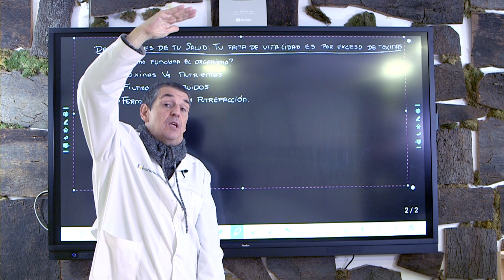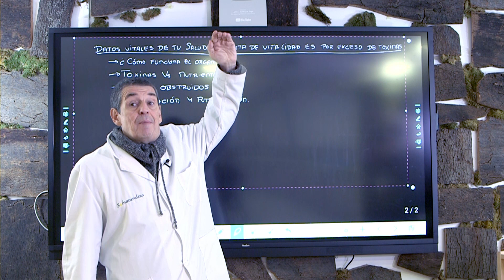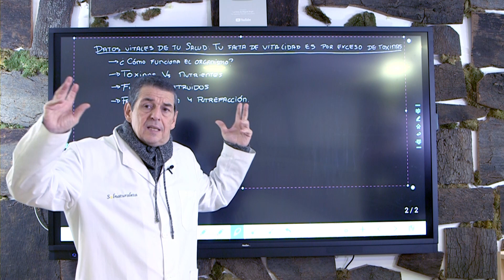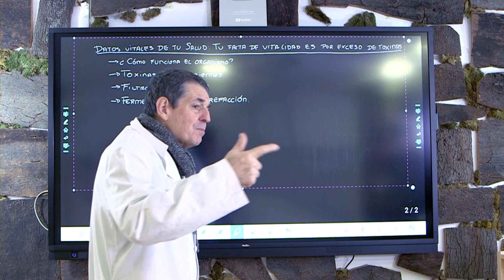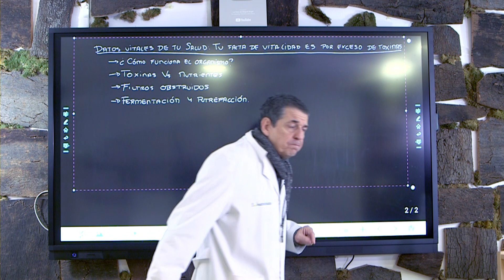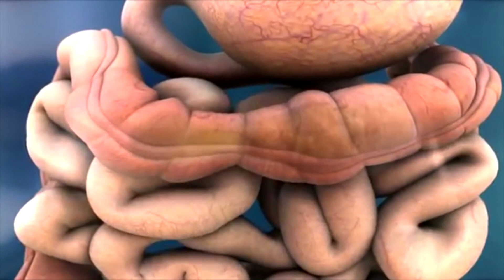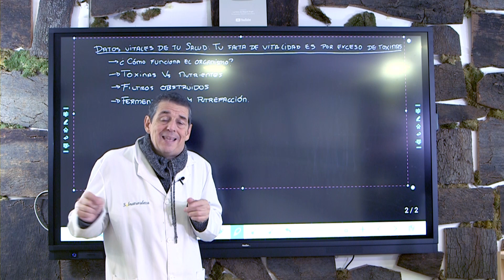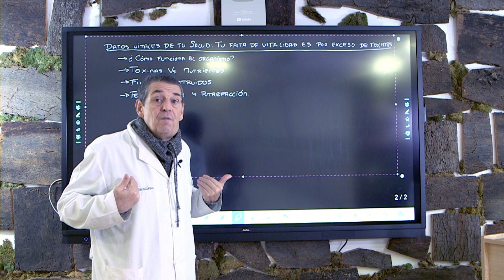Qué está destruyendo tu vitalidad. 4 Claves para eliminar los factores que te enferman para siempre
4 Puntos clave que necesitas saber para tener un óptimo nivel de energía y que tu vitalidad no merme